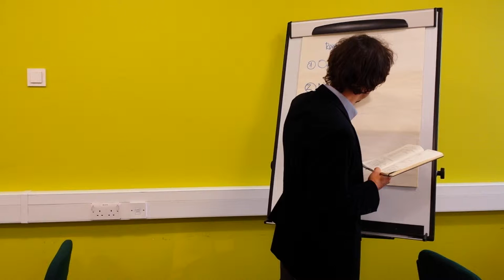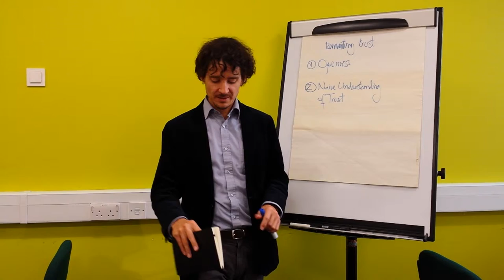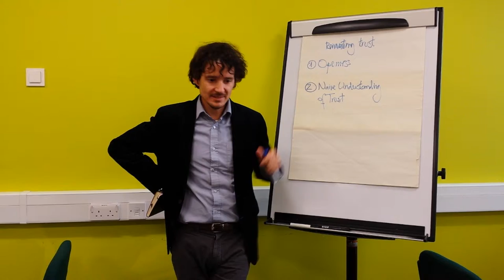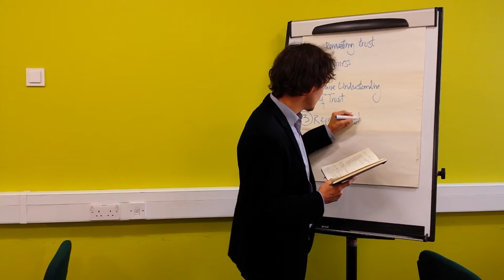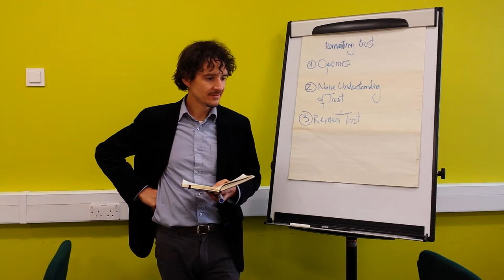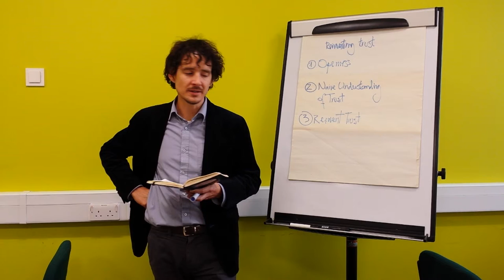Christobal Cobo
Director of research center @ceibal , Cristobal Cobo responds to Ulrich Boser, Cory Doctorow, Nishant Shah, Audrey Watters and Dan Gillmor on Pivacy and Trust in Open Education.